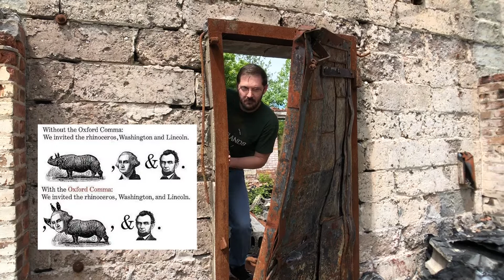Oxford Comma STREET BEEF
fight in the ruins of your life about nothing